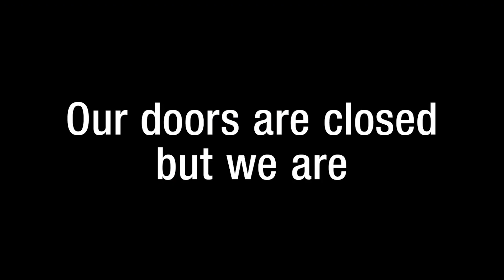From COVID to canvas: a virtual tour by Verushka Darling | TogetherInArt Live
A night at the museum to be remembered forever!

On Wednesday 20th May 2020, legendary drag queen and culture connoisseur Verushka Darling sashayed behind the closed doors of the Art Gallery of New South Wales to lead a tour for these times – socially distant, but close to your arts.

Following on from her wildly popular Queer Art After Hours tours of the past four years, Sydney’s Verushka brought a new, quaran-tastic perspective to works in the Grand Courts and Modern Australian Galleries for nearly 9,000 viewers. By popular demand an encore screening was held on Wednesday 26th May with an additional 8,000 views of her wicked social satire providing some much needed comic relief from the pandemic. Above is a teaser from the full 20 minute tour.

'How fabulous. the reinterpretation of the works is brilliant'

'This will do the art scene a world of good!'

'...this is too amazing. Verushka wins all of iso, everywhere. I'm gagging'

'Best iso Wed eva!'

'That's marvellous. Worked even better than the tour in person!'

'I hope this becomes part of the syllabus for future art history classes'.